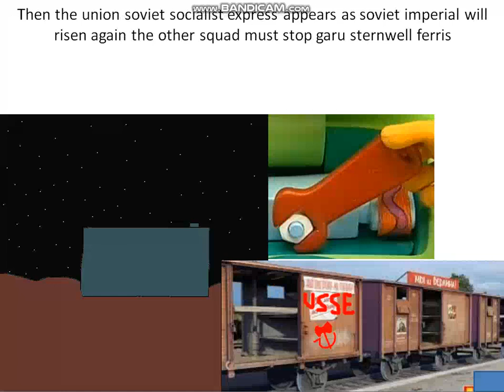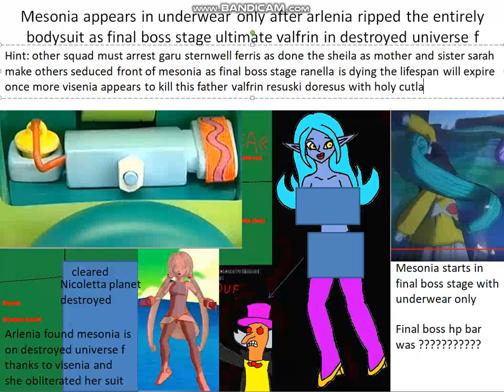wrath of fallen olympian interacts it garu sternwell ferris rises the soviet imperial as made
then sheila son garu sternwell ferris was caused this making desinassa vosken angry looking for bumper the badger last seen in sleipnesodden telling carol ferris found is garu preparing rising the soviet imperial was symbol of sickle and axe once milly keena connie mosuski in kila vestre bugs bunny daffy duck on hestnes looks visenia resuski enfield is valfrin daughter too